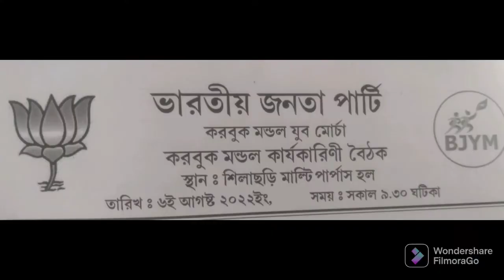Silachari mucti purposes juba marcha BJP 06/08/22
Ms Bali vlog